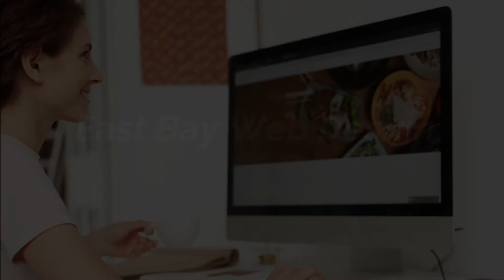Alameda Website Design